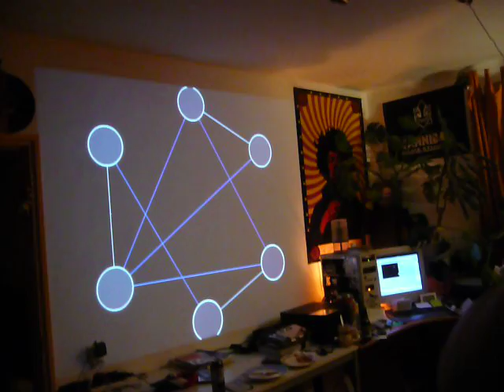Team Untangle (Ars Electronica 2009 Mini Fire-Operated Guerilla Version)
This is our cooperative augmented reality puzzle game, exhibited before in Rotterdam and Amsterdam. This time were gonna take it to Linz for Ars Electronica, but because we were late for application it's gonna be guerilla style. Ars Electronica 2009 'Unofficial Selection' :)

Since we won't be able to get an 'official' place with a nice high ceiling; we'll just make it micro.
No full-body interaction, just lighter / laser / flashlight / cigarette based interaction :D

Anyway, for those unfamiliar with the game; you try to untangle the lines by moving the circles. You have solved the puzzle when no line crosses any of the other lines. The idea of the original project was to see if people would solve the problem faster alone or in a team.